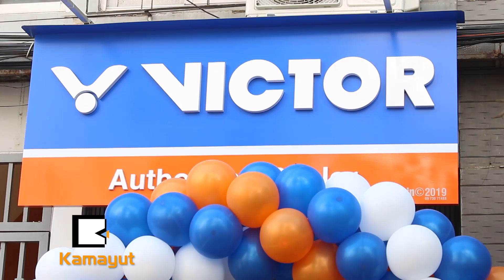Victor Sports နဲ့ သက်ထားသူဇာ တရားဝင်လက်တွဲ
Victor Sports နဲ့ သက်ထားသူဇာ တရားဝင်လက်တွဲ (News Video)

“ကျမတို့ ဒီနိုင်ငံမှာ ကြက်တောင်ကွင်းက တခြားနိုင်ငံတွေလောက် မများဘူး။ ကွင်းအပေါ်မှာ မူတည်ပြီး ကစားသမားထွက်ပေါ်တာ နည်းတယ်ပေါ့နော်။ အဲ့ဒါကို အဓိကထားပြီး ပြောရမှာပေါ့နော်..”

[Zawgyi]
Victor Sports နဲ႔ သက္ထားသူဇာ တရားဝင္လက္တြဲ (News Video)

“က်မတို႔ ဒီႏိုင္ငံမွာ ၾကက္ေတာင္ကြင္းက တျခားႏိုင္ငံေတြေလာက္ မမ်ားဘူး။ ကြင္းအေပၚမွာ မူတည္ၿပီး ကစားသမားထြက္ေပၚတာ နည္းတယ္ေပါ့ေနာ္။ အဲ့ဒါကို အဓိကထားၿပီး ေျပာရမွာေပါ့ေနာ္..”